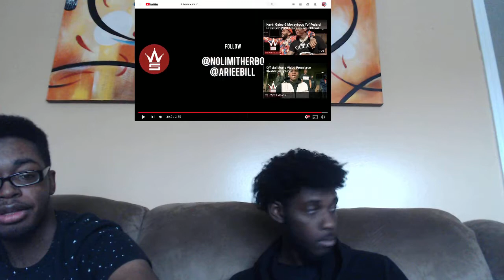G Herbo "Hood Legends" (Official Music Video) REACTION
Cousin's Instagram - Jayygunz